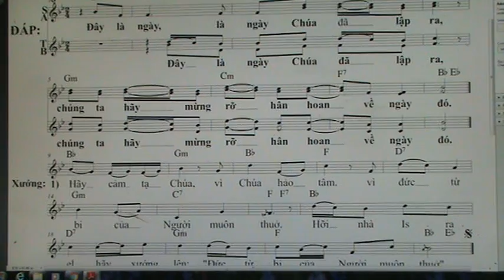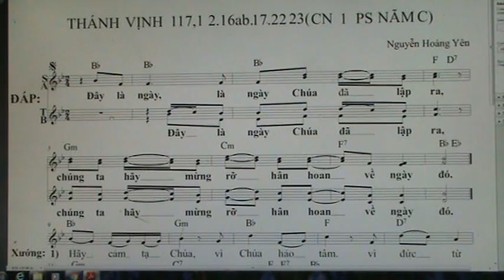THANH VINH 117 / BE NU THAP ( CN 1 PS NAM C )